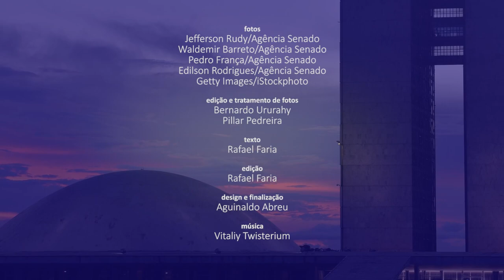Senado Aprova (4/4 a 8/4) — esforço concentrado para votar autoridades é destaque da semana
Nesta semana, o Senado realizou um esforço concentrado para aprovação de autoridades indicadas para cargos em embaixadas, órgãos do Poder Judiciário, agências reguladoras e outras autarquias. Foram confirmados ao todo 38 nomes, que ocuparão funções em instituições, como  o Tribunal Superior do Trabalho, o Banco Central e a Agência Nacional de Energia Elétrica. Também foi aprovada esta semana um projeto de lei (PLS 13/2015) que promove o uso de fontes alternativas de abastecimento de água, como o aproveitamento da água de chuva e o reúso de água. A matéria ainda precisa passar pela análise da Câmara dos Deputados.

Saiba mais:

Em esforço concentrado, Senado aprova 38 indicações a agências e órgãos públicos

CMA aprova incentivo ao uso de fontes alternativas de abastecimento de água